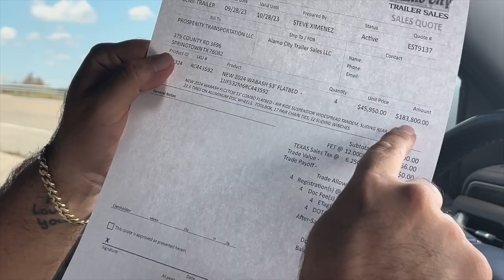Shopping for Flatbed Trailers in San Antonio, Texas